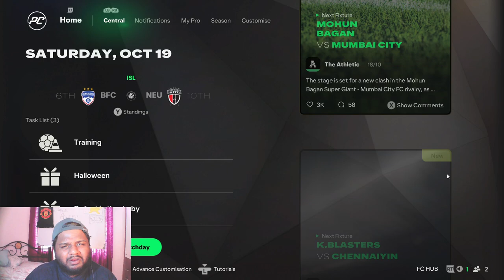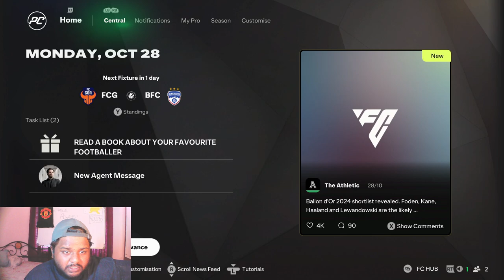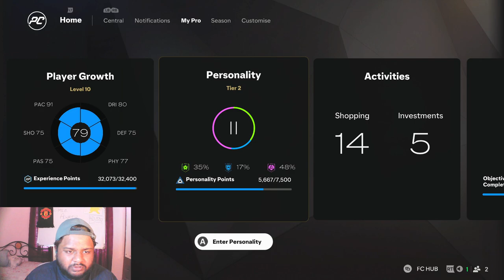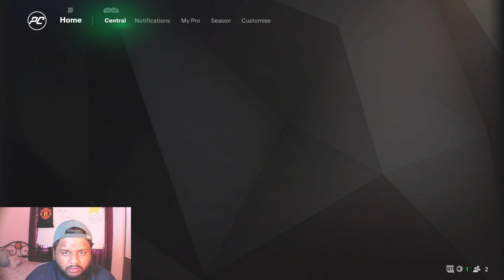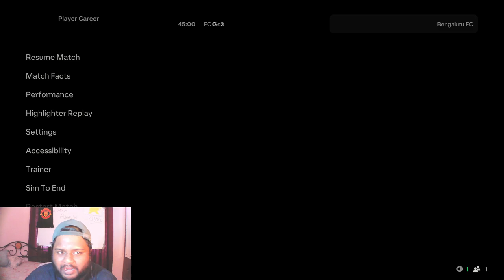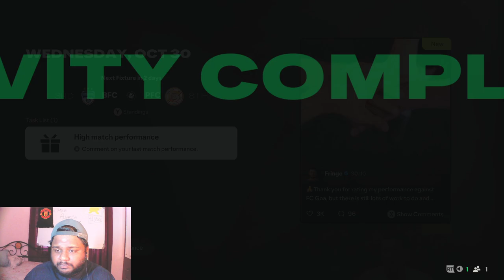*EPISODE 3* Best Comeback EVER! | mrfringe19 Player Career Mode | EA FC 25